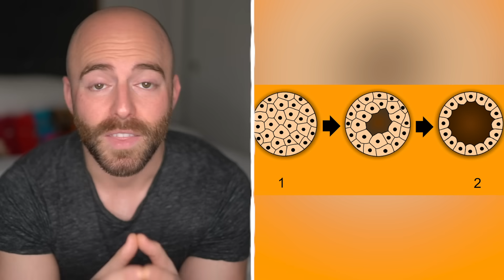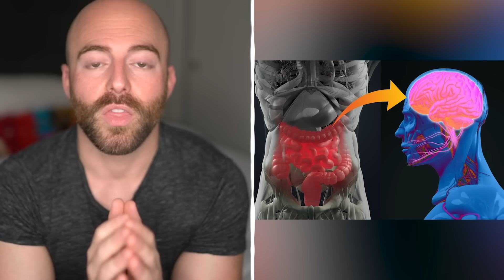Amazing Things You Didn't Know About YOU!